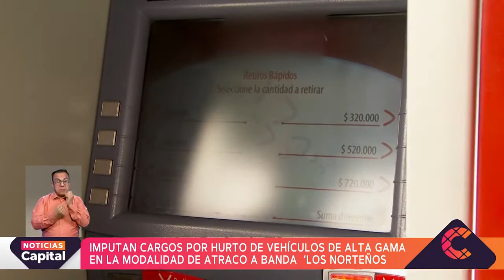Miembros de dos bandas dedicadas al hurto en Bogotá fueron judicializados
NoticiasCapital | Las bandas ‘Calibre 38’ y ‘Los Norteños’ son dos bandas desarticuladas recientemente por la autoridades de Bogotá. Los integrantes de ambas estructuras delincuenciales son responsables de hurtar a personas y vehículos en la capital. Los capturados ya fueron judicializados.